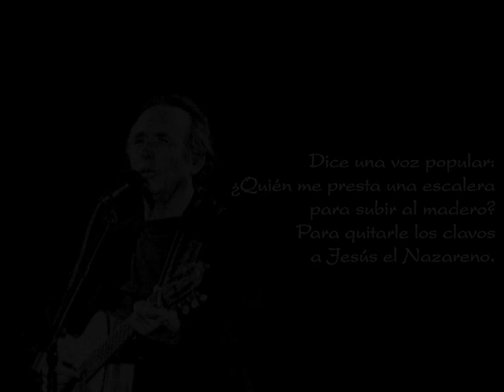La saeta - Joan manuel Serrat y Camarón de La Isla - Antonio Machado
Dice una voz popular:
¿Quién me presta una escalera para subir al madero,
para quitarle los clavos a Jesús el Nazareno?
¡Oh, la saeta, el cantar
al Cristo de los gitanos,
siempre con sangre en las manos,
siempre por desenclavar!
¡Cantar del pueblo andaluz,
que todas las primaveras
anda pidiendo escaleras
para subir a la cruz!
¡Cantar de la tierra mía,
que echa flores
al Jesús de la agonía,
y es la fe de mis mayores!
¡Oh, no eres tú mi cantar!
¡No puedo cantar, ni quiero
a ese Jesús del madero,
sino al que anduvo en el mar!
(Antonio Machado)